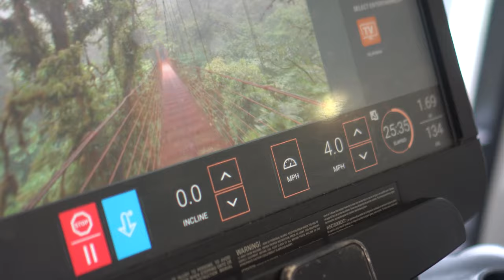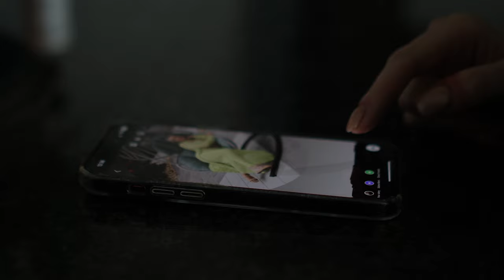RIP To My Legs - a Full Leg Workout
I know you guys love my YouTube workout videos, so here is a BRUTAL leg workout to try! Full workout is posted in the YouTube at (27:18).